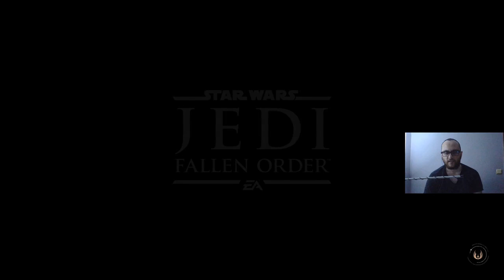BÜYÜK FİNAL DARTH VADER - STAR WARS JEDI FALLEN ORDER #18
Facebook üzerinden yaptığımız canlı yayınlarında STAR WARS JEDI FALLEN ORDER eğlencemize sizde katılın!